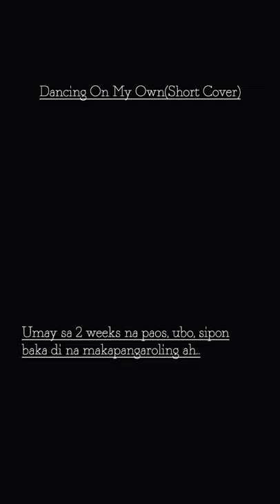FromMyFBStories - Dancing On My Own Calum Scott(Short Cover ft. Paos hahaha)